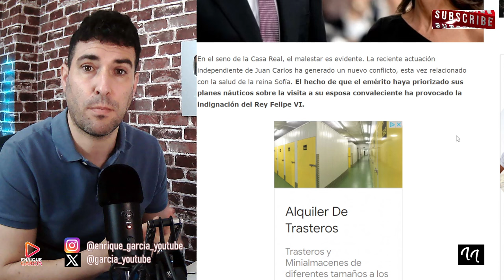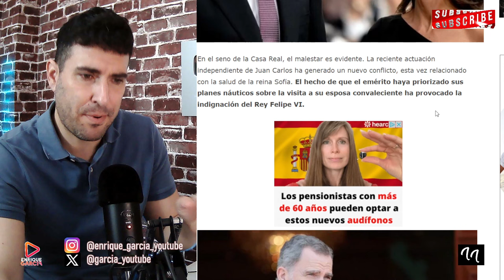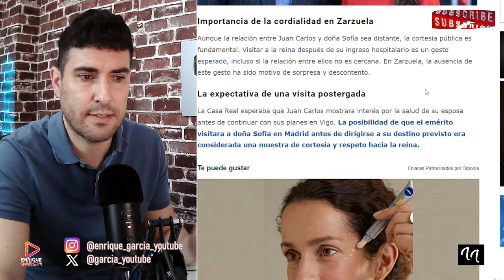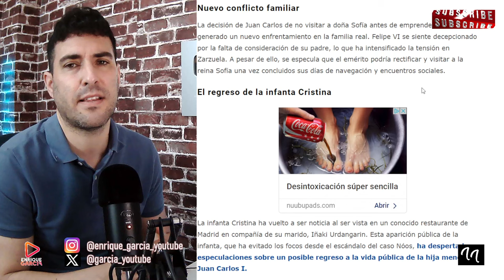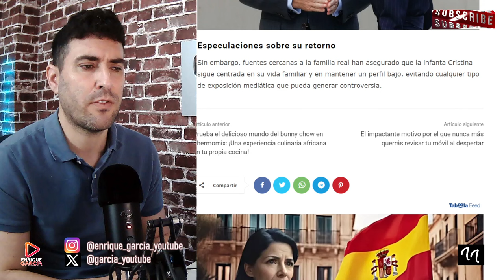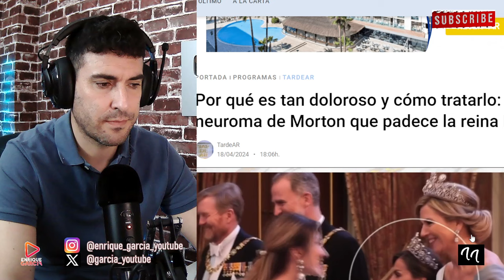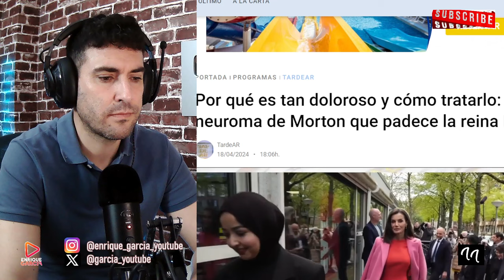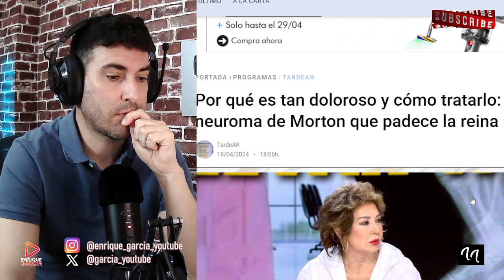LA REINA LETIZIA ORTIZ DESPRECIADA DE NUEVO, JUNTO A LA REINA SOFÍA, PESE A SUS ESTADOS, POR...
X @garcia_youtube
GRUPO WHATSAPP AVISOS DIRECTOS Y VÍDEOS👇